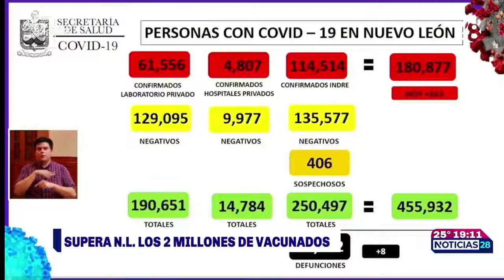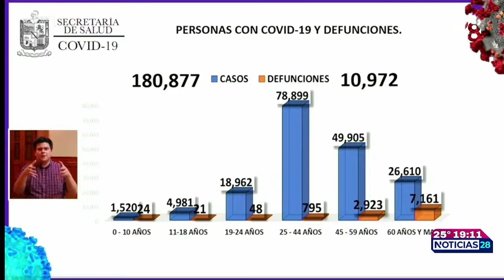Supera Nuevo León las dos millones de vacunas COVID-19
Nuevo León ha superado las dos millones de dosis de vacuna, aplicadas contra el Covid 19, mientras que los contagios suben y bajan constantemente pero sosteniendo una meseta, las hospitalizaciones se incrementaron  de manera leve y los pacientes graves disminuyeron.